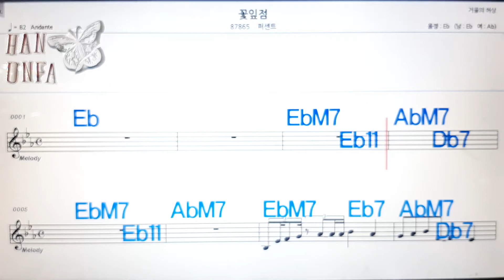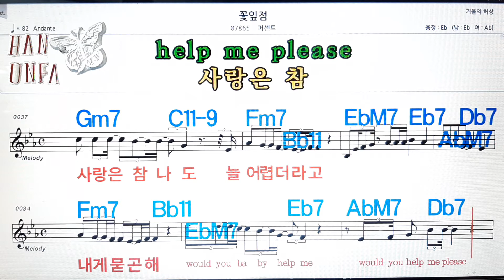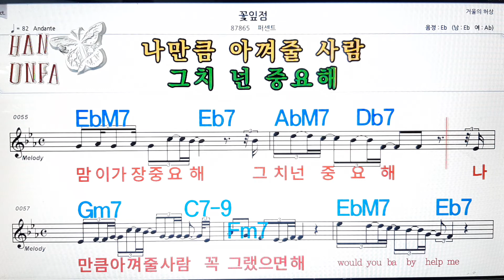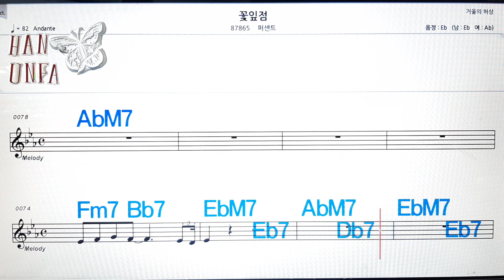꽃잎 점/퍼센트💋노래방, 코드 큰 악보, 반주 가라오케, 가사💖Karaoke, Sheet Music, Chord, Lyrics , MR